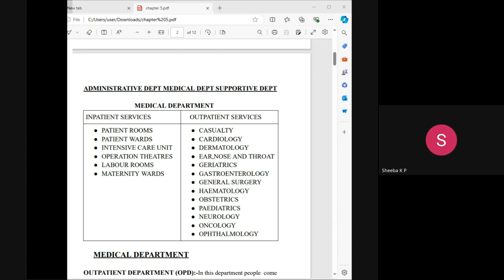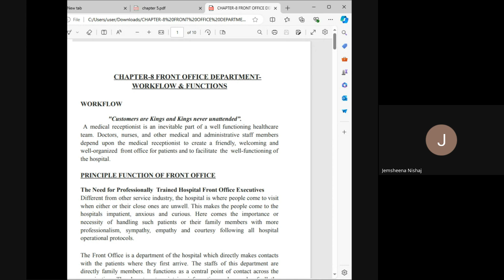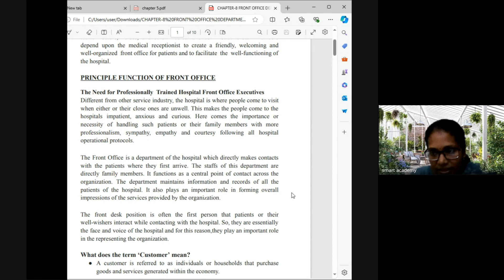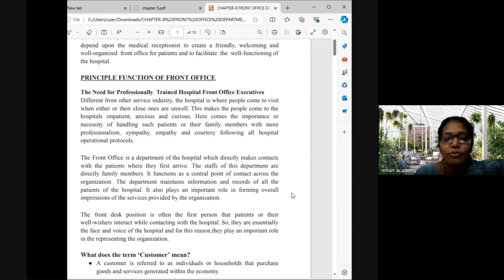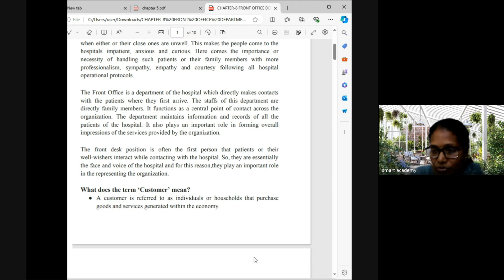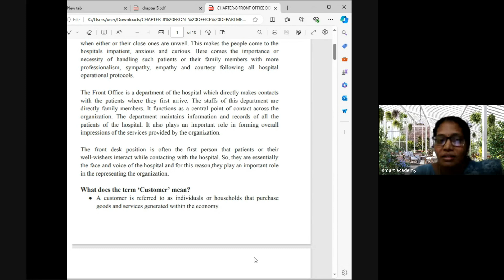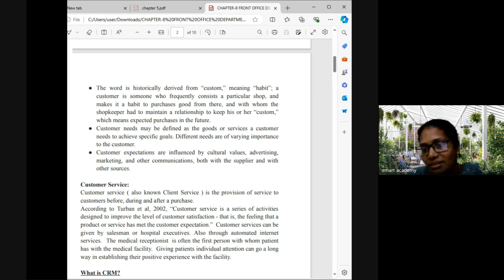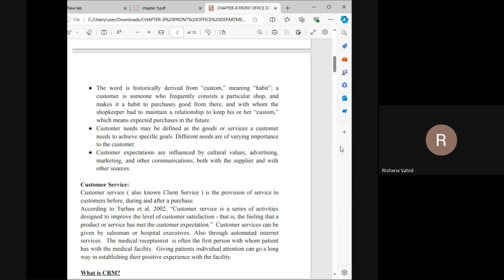HA 7B Soly Teacher Live Class Record 28 06 2024